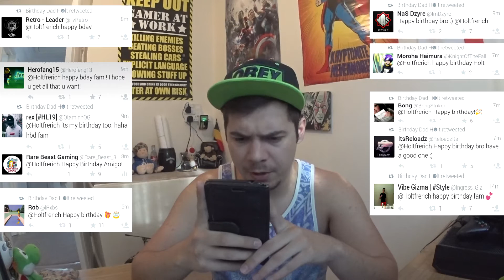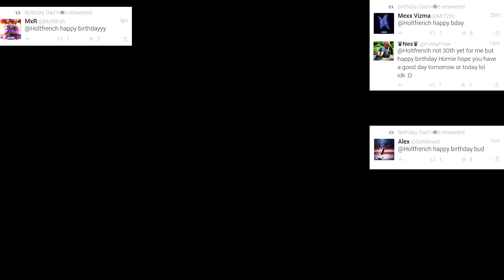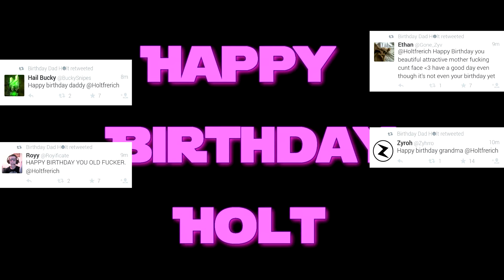Happy Birthday @Holtfrerich Have a Good One!!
Just a silly Video for @Holtfrerich after the craziness that happened on twitter last night!!